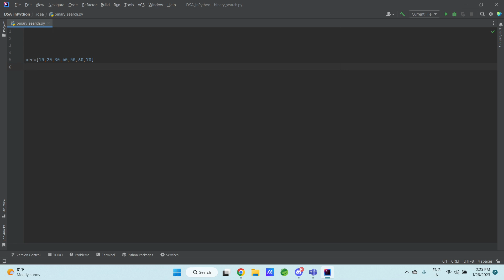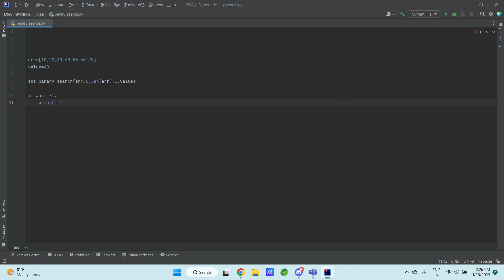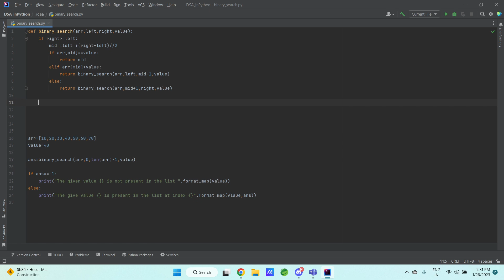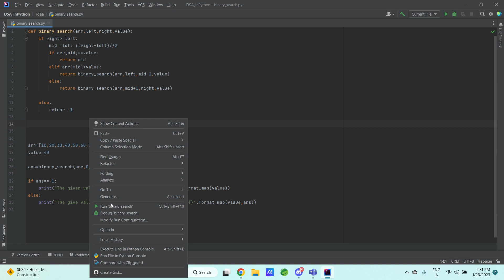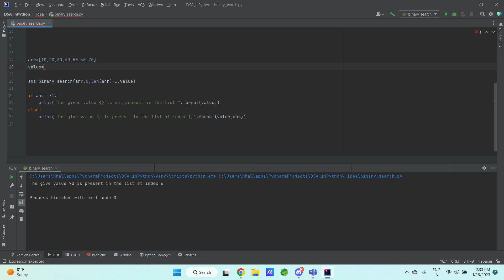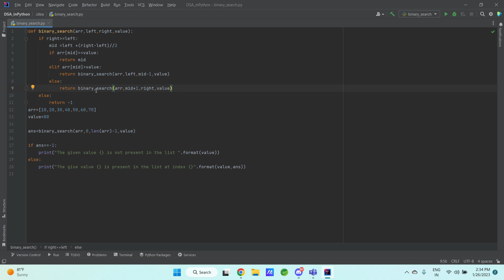DSA in python BinarySearch using recursion in python